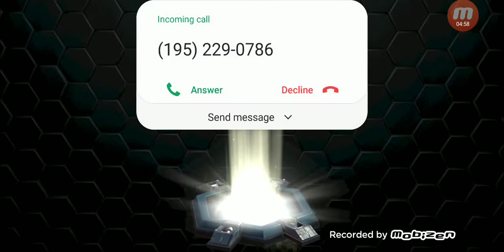New C&C: Rivals update / Mechwarrior Combat! Got the Centurion!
@00:06:03 First time using the Centurion
@00:17:47 NOD vs GDI Mecha Kombat!

At the beginning is the update notes
@00:01:56 First look at the Centurion
@00:02:31 First time using the Cloning lab
@00:03:53 Opening a Epic chest for reaching Steel 1 rank

@00:06:03 First time using the Centurion, teamed up with the Widow Makers, NOD Artillery, and Avatar Mech
@00:07:49 first time deploying new NOD Artillery
@00:08:23 First time deploying the Centurion Mech

@00:10:28 A Centurion army vs another Centurion army!
@00:13:42 Avatar Mech deploys to kill a Centurion

@00:14:12 Centurions and Avatar troll the enemy scarab army!
@00:15:40 Centurion takes on Scarabs, the shield blocks all their damage!
@00:16:54 Avatar Mech wipes out a deployment of Laser Beam artillery

@00:17:47 NOD vs GDI Mecha Kombat!
@00:19:22 Widow Maker takes on a Missile Squad and Helps with a Wolverine and turret
@00:19:34 Centurion helps take on a Wolverine and Titan
@00:19:58 Avatar Mech fights the Titan and finishes off enemy GDI forces coming at it and wins the game.

@00:20:58 and on, nothing but Carnage caused by Mammoth Tanks and a Titan Mech